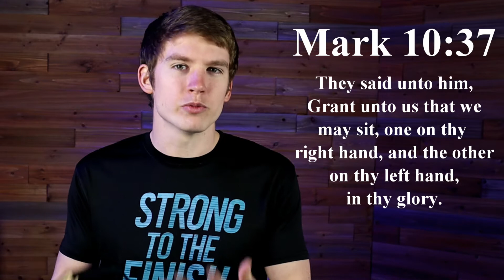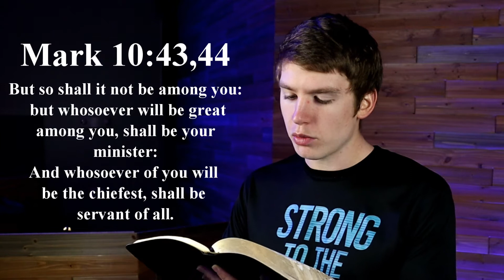Christian Leadership Requires a Servant Heart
In this video, Pastor Daniel informs the audience that Jesus' portrayal of leadership was very different than what we naturally desire as leaders. Most people who take leadership position will do so for the sake of being served, gaining power/influence and, perhaps, gaining wealth. In contrast, Jesus, who dwelt in Heaven, gave up His Heavenly abode and dwelt on earth for the purpose of serving, rather than to be served (Mark 10:45). Sometimes this service included Him taking on the role of a physician and healing people, sometimes as a teacher, educating people, sometimes as a humble servant, washing His followers feet, etc...
So, when Jesus' disciples requested that they be granted more glory and authority, Jesus corrected them, claiming that this is the natural desires of worldly people (Mark 10:39-42). In contrast, Jesus informed His disciples that, rather than pursue rulership, they should seek to imitate His servant heart, claiming that, in reality, the one that is greatest is the one that serves the most (Mark 10:43-45).

Jesus calls people to go against their natural desires for power/authority and, in contrast, encourages them to serve rather than be served. Anyone who is desiring to be a leader should understand this aspect of Christian leadership. A Christian Leader, such as in a church, may have authority and influence within that group. However, they should not use that for their own selfish gain but should, instead, use their position to serve others.

Footnotes:
Don N. Howell, Jr. Servants of the Servant: A Biblical Theology of Leadership. (Eugene, OR: WIPF & Stock Publishers, 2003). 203.